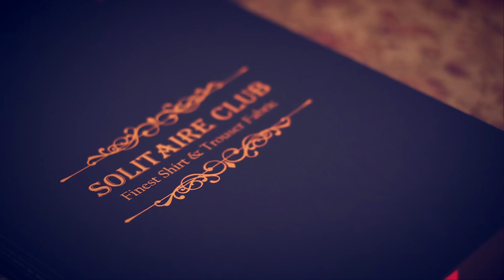Raymond ready-to-stitch fabric Gift Sets, to make you wedding anniversaries special.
Marriages are held together by threads of love, care and affection. Here is a toast to the most beautiful moment in your life.

Select premium ready-to-stitch fabric sets, that make the perfect gift of style. Now available at all The Raymond Shops.